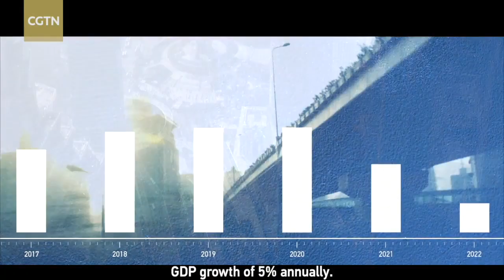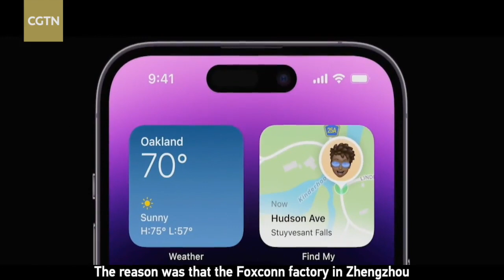Through the Storm: How Apple's largest smartphone production base pick up steam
Now under the new COVID policies, the Chinese economy is quickly recovering. In Zhengzhou in central China, Foxconn, the world's largest production base for Apple mobile phones, has taken just a month to resume output at its earlier peak level. The IMF predicts China's economic growth will rise to 5.2 percent in 2023.